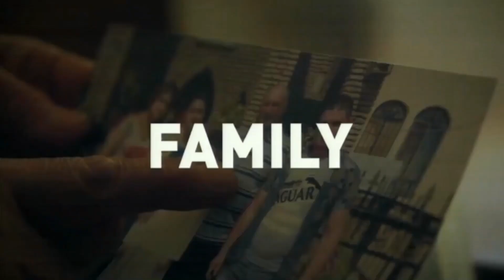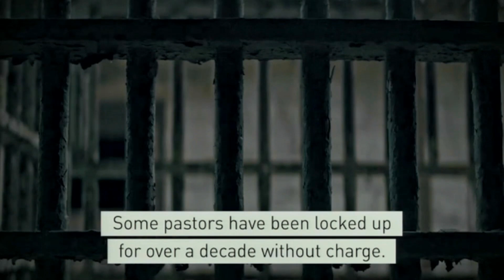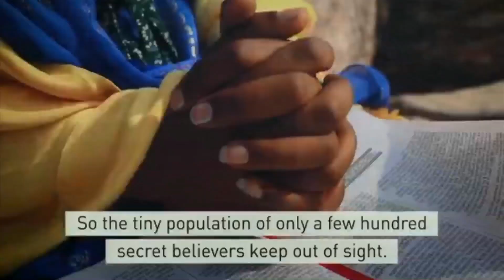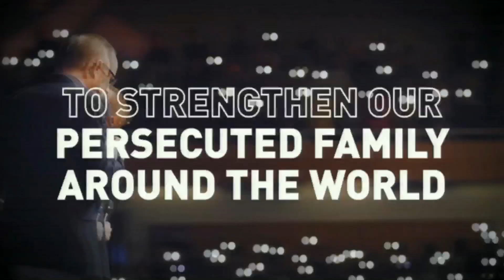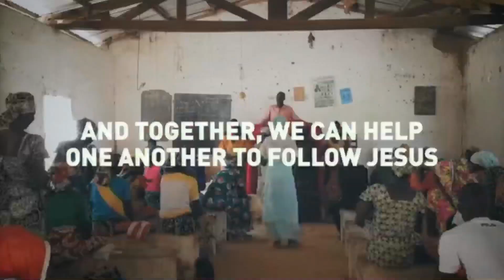Four Men Walking - 28th August 2022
Continuing our series 'Heavenly Encounters' with 'Four Men Walking'.
Readings Daniel 3: 1,13-28 and Matthew 10: 18-20, 22.
With Heather Williamson preaching.
Recorded at the 10:30 service on Sunday 28th August at St Andrew's.
We hope you enjoy the sermon.